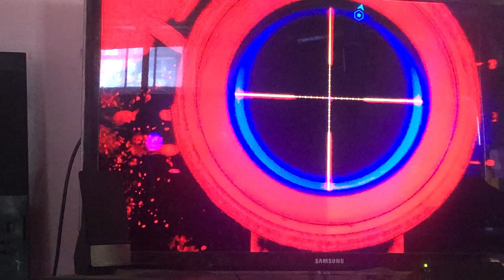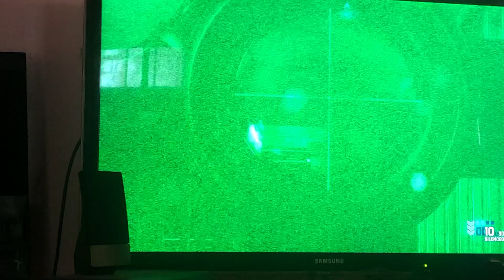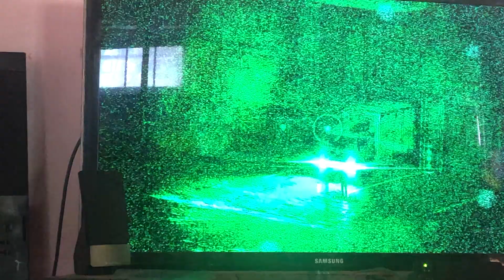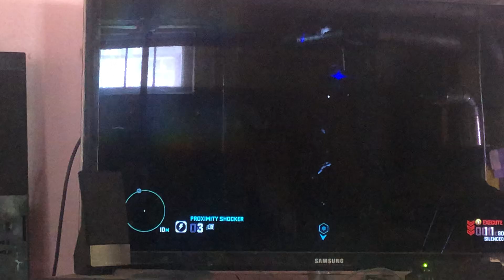Splinter Cell: Blacklist - Abandoned Mill - Part 1